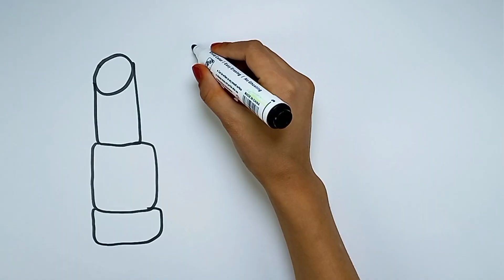Collection of Drawings for children. How to draw cosmetics. Very Easy Step by Step